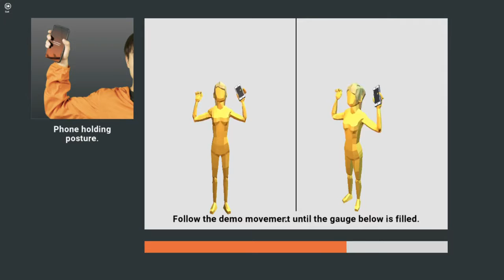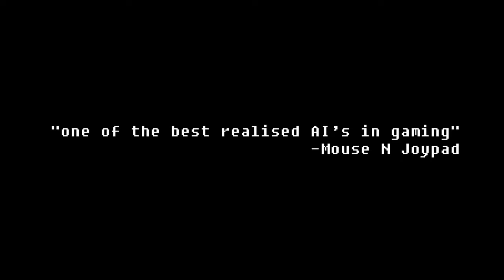THE LEGEND OF ZELDA BREATH OF THE WILD EM PRIMEIRA PESSOA, NOVO JOGO DE TERROR INDIE E JOGOS GRÁTIS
Nesse vídeo mostro o jogo grátis por tempo limitado na epic games dessa semana, também mostro um vídeo de um usuario que conseguiu jogar Zeldinha em primeira pessoa, um novo jogo de terror indie que foi anunciado, um jogo free to play na Epic Games e também vários jogos Gratuitos para jogar na steam.

Créditos:
Axk_000
GamePlaysCassi
AllGamesWorldHD